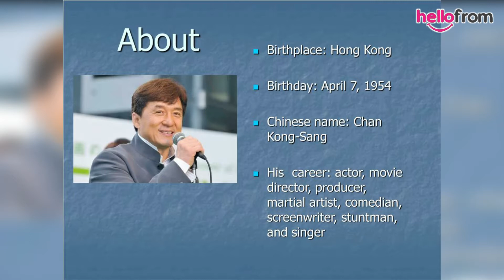ជីវប្រវត្តិ ឈិន ឡុង ធ្លាប់បាក់ឆ្អឹងស្ទើរគ្រប់កន្លែង តស៊ូរហូតដ៏ល្បីដូចសព្វថ្ងៃ | Jackie Chan Bio